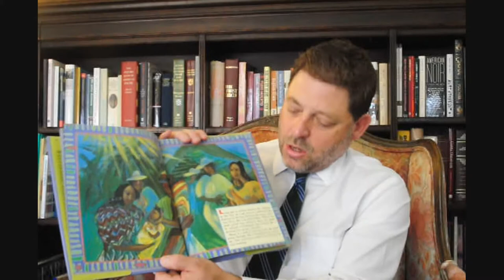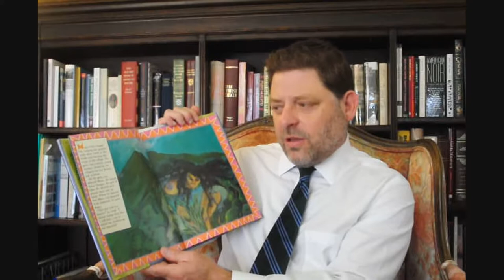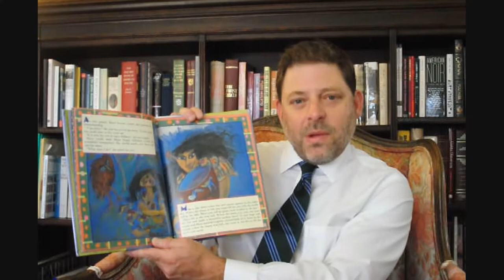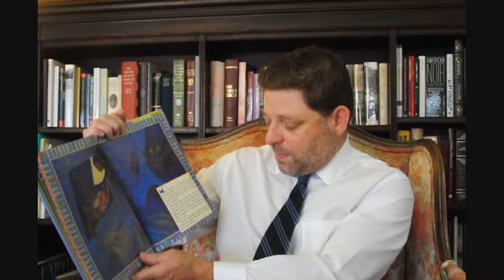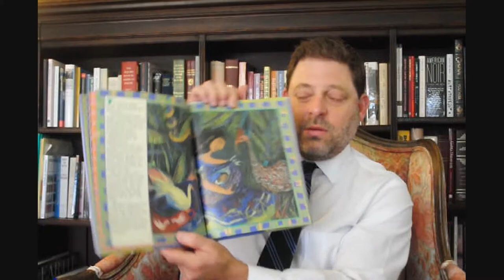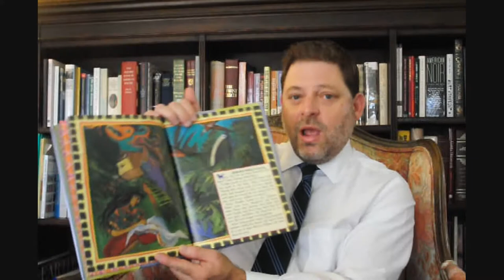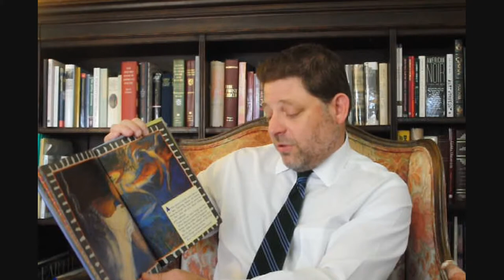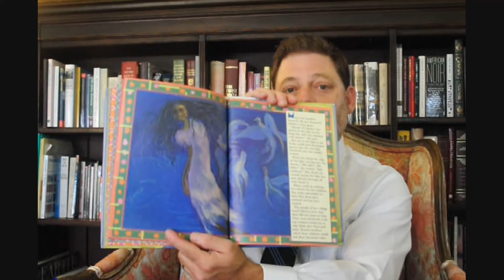Read Aloud: Rudolfo Anaya's "Maya's Children: The Story of La Llorona"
Read aloud of Rudolfo Anaya's "Maya's Children: The Story of La Llorona"